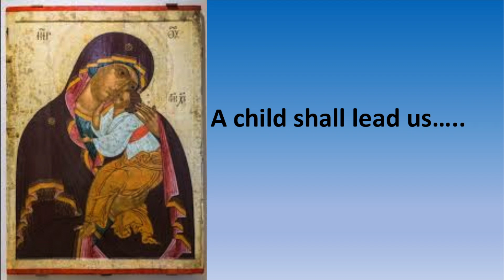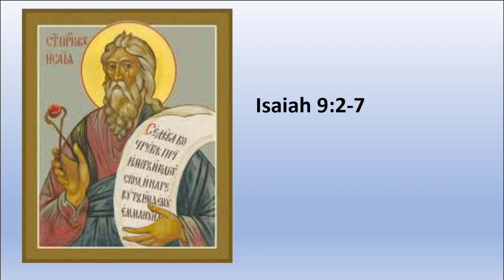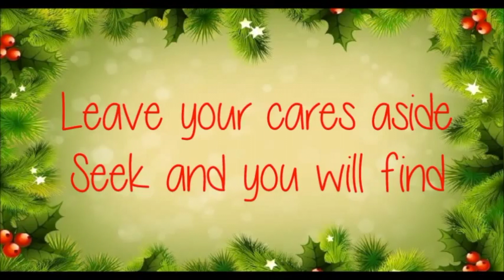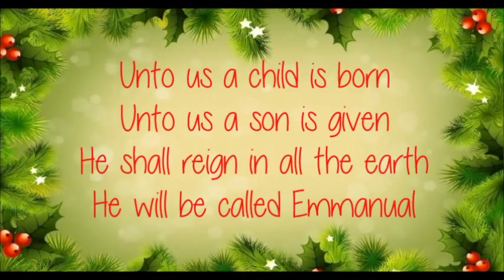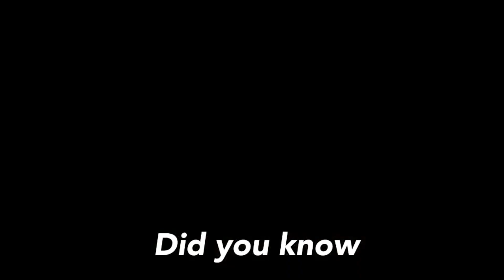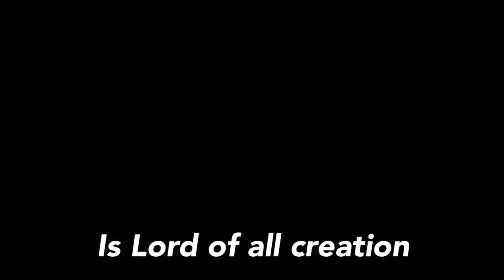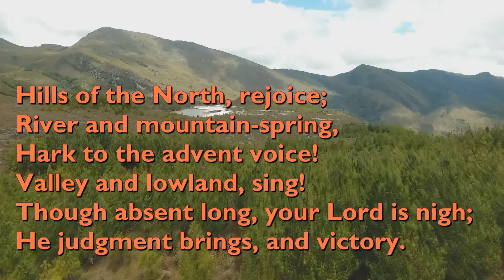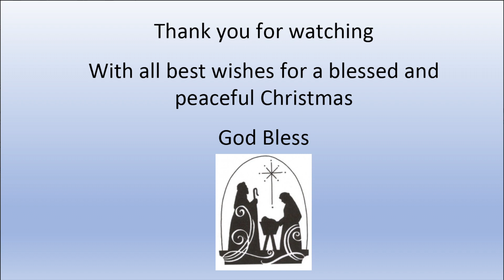Mothers Union Advent Carol Service